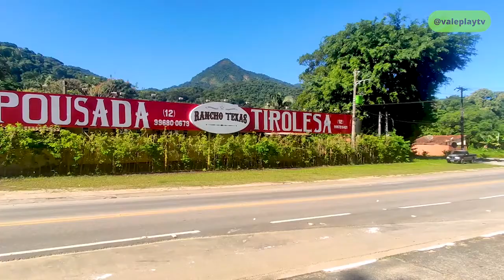UBATUBA COMO VOCÊ NUNCA VIU! | Turismo em Ação (Vale Play TV)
Acompanhe neste vídeo, as diferentes opções que você pode conhecer em Ubatuba, além das suas lindas praias!
Conheça o Rancho Texas, um lugar maravilhoso com várias atividades e serviços!
E também conheça a famosa cachoeira Veu das Noivas, próxima a praia da Lagoinha.
Roteiro guiado e formatado pela equipe Apoena!

Procurados:
ubatuba-sp
oque fazer em ubatuba
melhores praias de ubatuba
ubatuba diferente